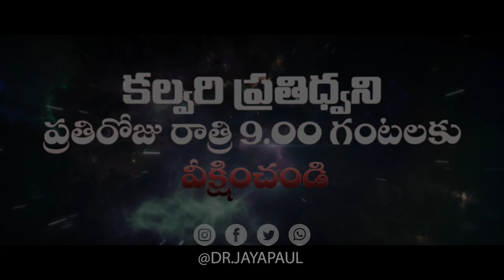పడి కృంగిపోకు... లేవనెత్తే ప్రభువు ఉన్నాడు! || Manna Manaku 1405 || Dr Jayapaul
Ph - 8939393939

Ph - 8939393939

Dr Jayapaul